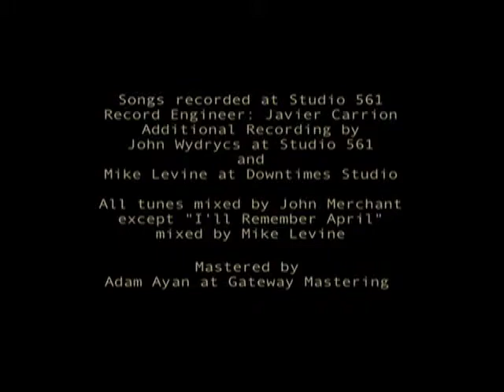MUSIC VIDEO: Carol Bellantoni: The Making of There and Back Again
This music video was commissioned by Ms. Bellantoni to document the making of her album while presenting several pieces of music.